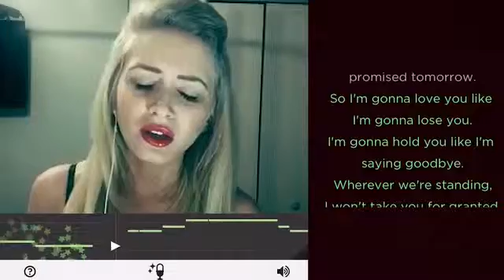Jeu sur play store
J'adore cette chanson❤❤❤❤❤❤❤